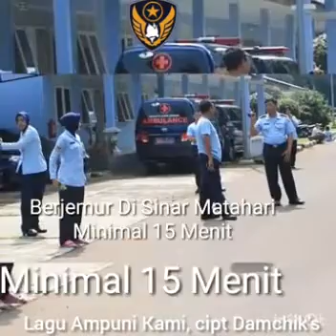Manfaatkan Sinar Matahari, Tingkatkan Imunitas dan Tangkal Covid-19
TNIMelawanCovid-19